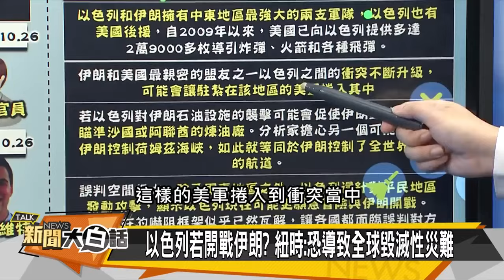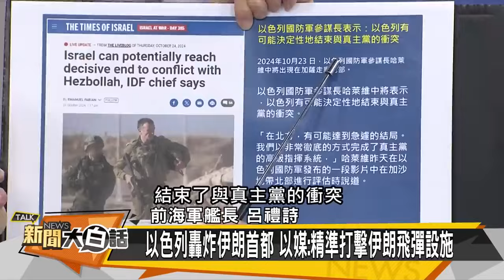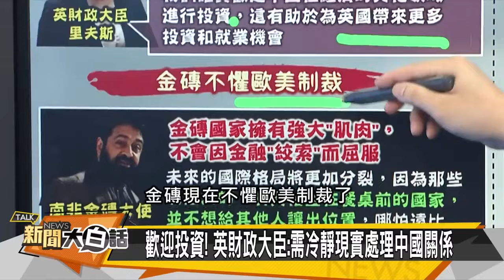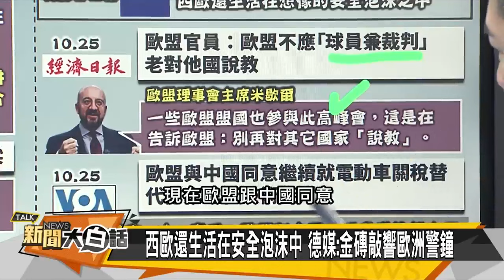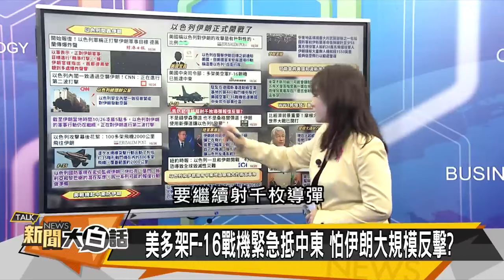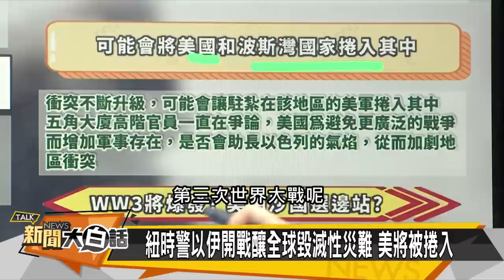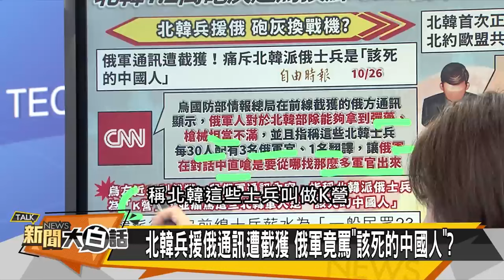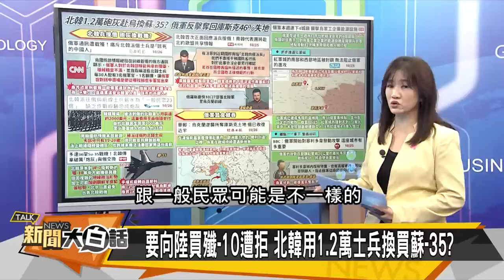[SUB]以色列空襲畫面曝 伊朗導彈隨時發射 新聞大白話 20241026 (字幕版)